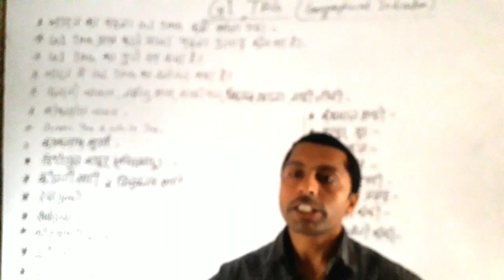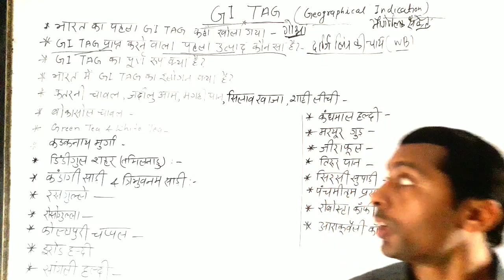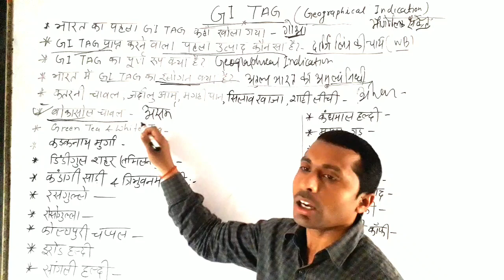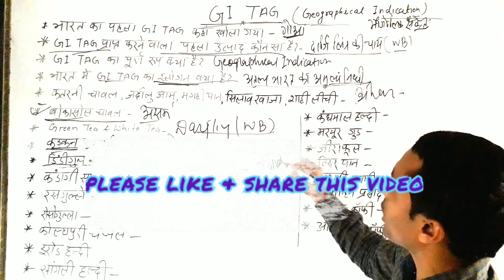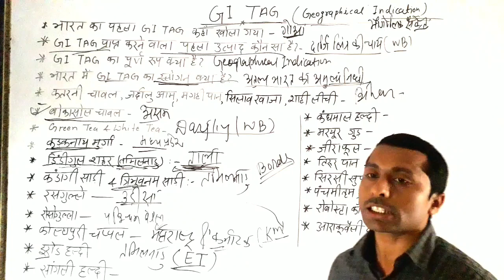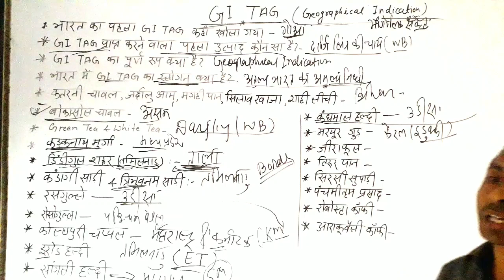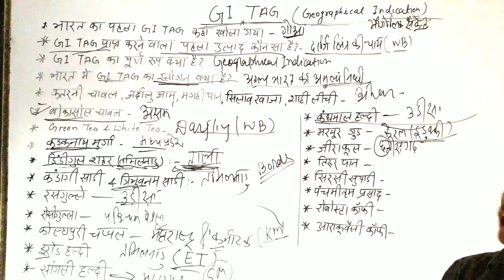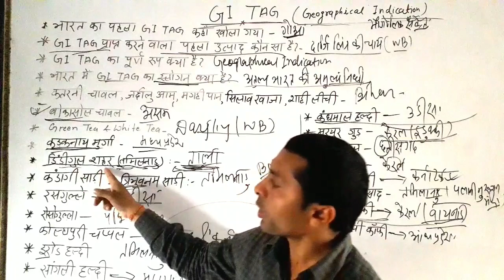GI TAG 2019 @ फुर्सत के पल GI Product & State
भारत के प्रमुख उत्पादों को मिले 2019 में जीआई टैग। जिससे हम वीडियो को और अच्छी तरह से बना कर आप तक पहुंचा सके धन्यवाद 💐💐💐